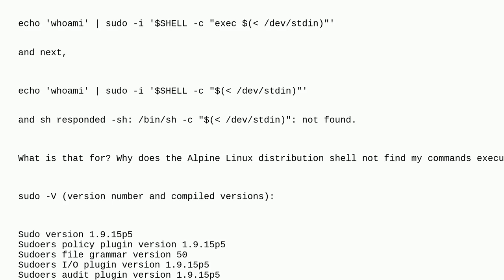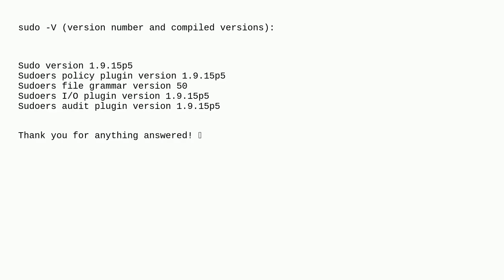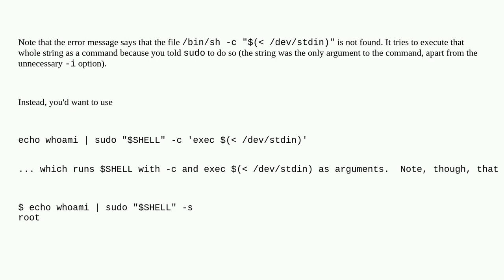Unix: Why does ASH (shell) not find my commands executed through "sudo"?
Why does ASH (shell) not find my commands executed through "sudo"?

A special thanks goes out to the community

  pipe shell io-redirection sudo